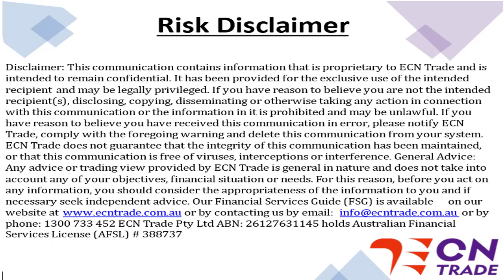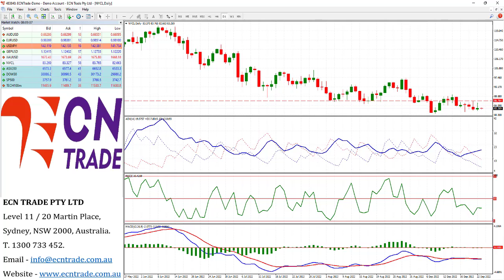ECNTRADE Webinar Daily Wrap 2022 Sept 23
AUD/USD
Last 0.6618
Technical Bias: Australian dollar bears remain put after the U.S. Fed rate hike.